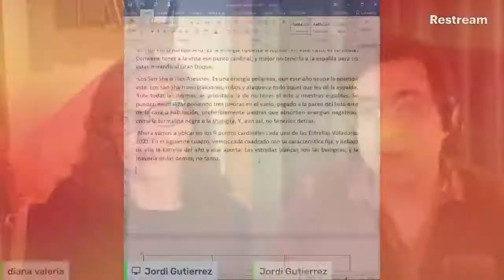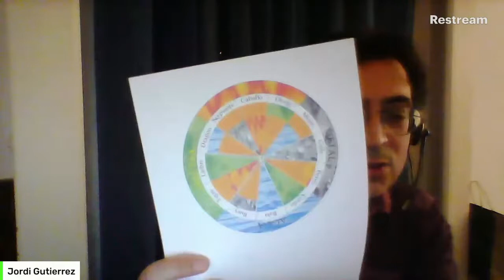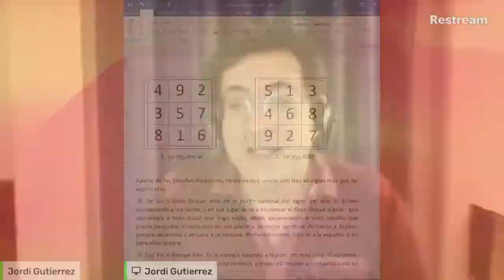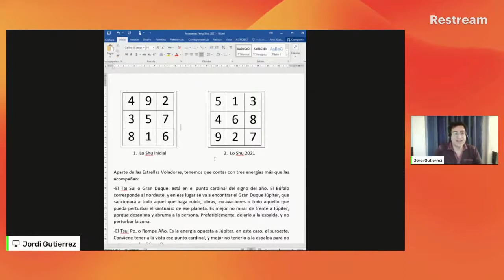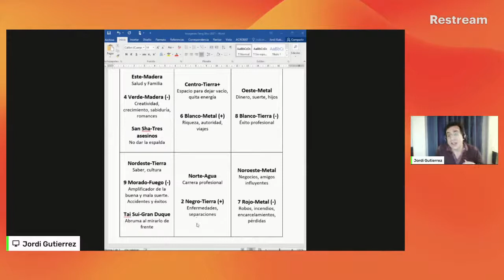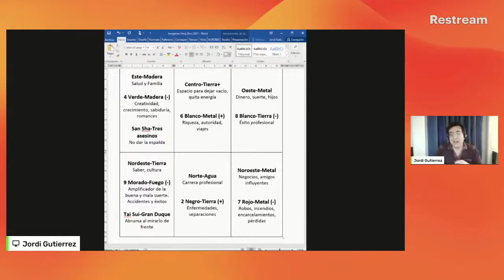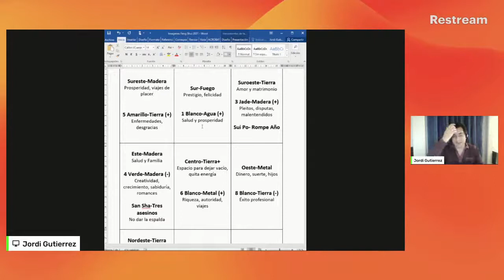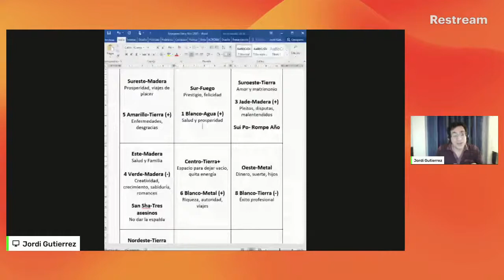FENG SHUI LAS ESTRELLAS VOLADORAS PARA EL AÑO DEL BÚFALO DE METAL